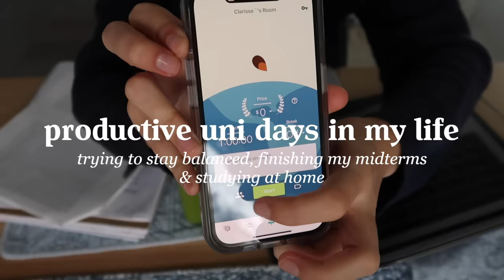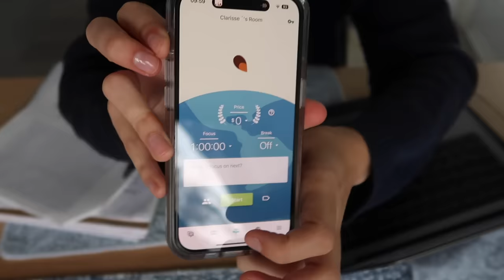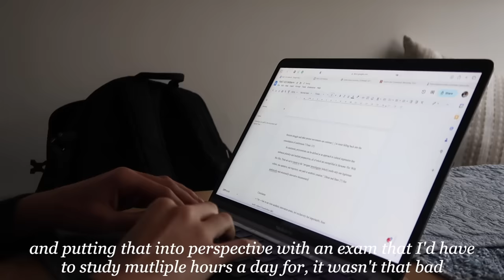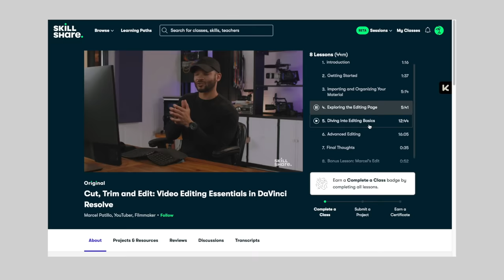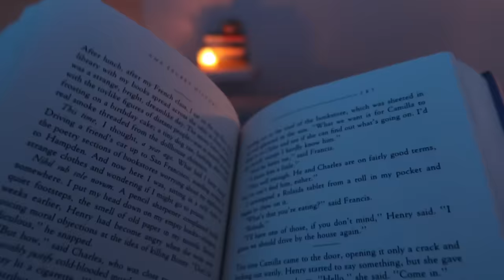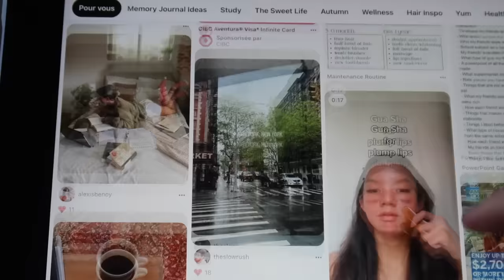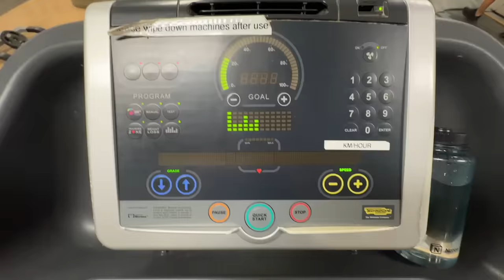productive study days in my life | finishing midterms & trying to stay balanced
Welcome to another uni diaries!  In this vlog, I bring you along with me for a few days as I finish up my midterms and try to get back into a balanced routine. Mostly I'm working from home but I hope you enjoy and this can motivate/inspire you in some way! As always, I'm really happy to have you here- thank you for hanging out with me xx

With love,
- Clarisse

MUSIC

♪ Music by Grace Chiang - staying in on Sunday (it is well)

♪ laufey but lofi by demongumies

♪ often by mila moon ft. memory card

ABOUT ME

What camera do you use?/ I record mostly on my Canon g7x mark ii or my iPhone 14 Pro
What do you use to stay organized and balanced? / I swear by Notion.

Sub count: 147 117 💖 Love you all so much!